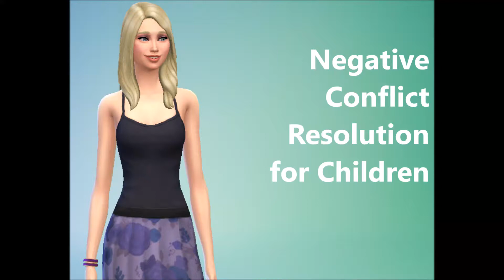Sims 4 FAQ - Negative Conflict Resolution for Children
Increasing the negative conflict resolution value for children.

Having the Hot Headed Trait
Getting into Arguments
Fighting other Sims
Having a Despised relationship
Declaring an enemy